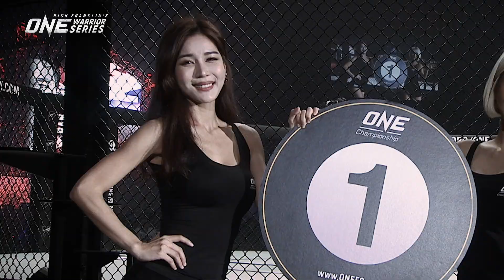Rich Franklin's ONE Warrior Series | Best Moments: Disco Pang Pang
In this week’s ONE Warrior Series, we look back at one of the best moments from a previous season of OWS. Back in South Korea, martial arts legend Rich Franklin and the crew head over to Seoul for a fashion contest on a popular amusement park ride, judged by a pair of ONE Ring Girls!